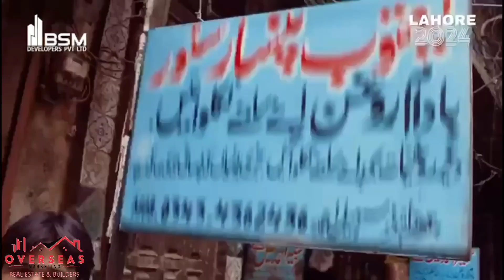New Matro City Lahore 2024 Coming soon Best Investment Opportunities BSM Developer's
BSM Developer's
New Maga Project
New Matro City Lahore
Lahore ki ideal Location
coming soon